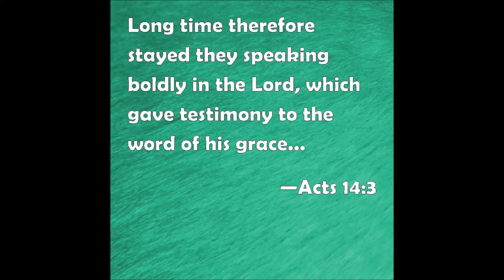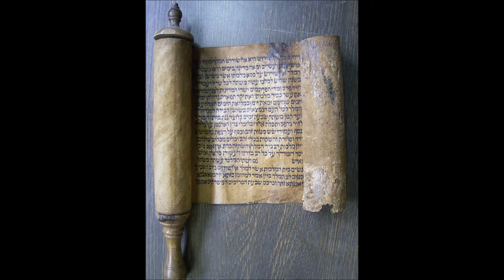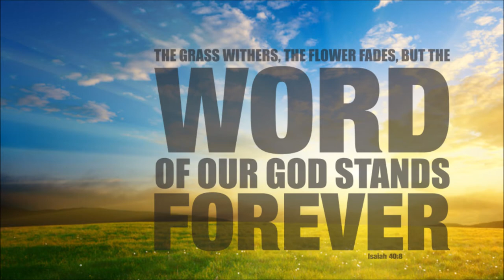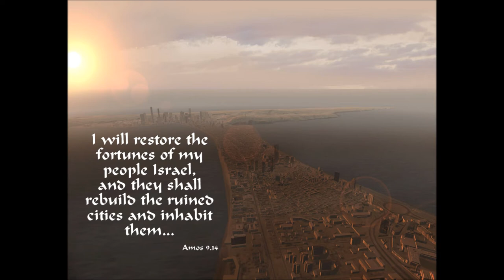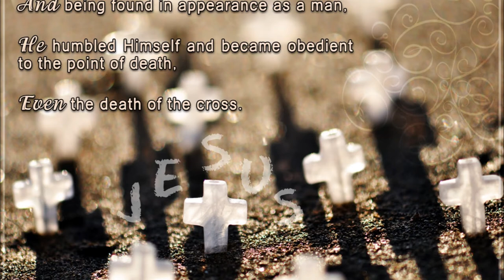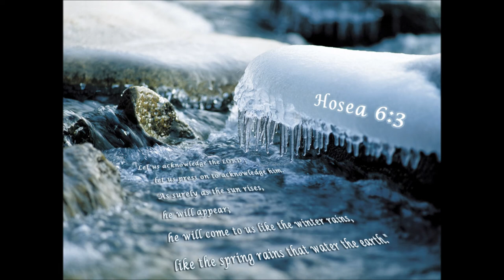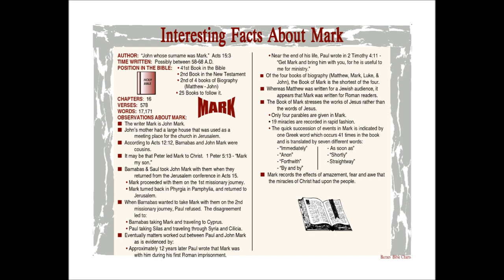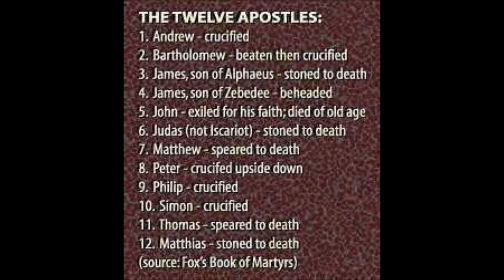Tamil Christian Message - ACTS 14/15 of 28 - Confidence in Christ Jesus - Rev. Dr. Theodore Williams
We continue to look at Paul's journey as the Gospel is moved outward. Paul's strength, as well as our strength, comes from the Lord. We must follow the Holy Spirit's leading as we share Christ with others, but to always continue in the LORD with confidence in Him.
Continuing the Journey in Christ Jesus -- Paul and Barnabas, thrown out of Antioch in Pisidia, descended the mountains, going east to Lycaonia. They went first to Iconium, a commercial center on the road between Asia and Syria. After preaching there, they had to flee to Lystra, 25miles south. Paul was stones in Lystra, but he and Barnabas traveled the 50 miles to Derbe, a border town. Then they boldly presented the Gospel of LORD Jesus Christ.